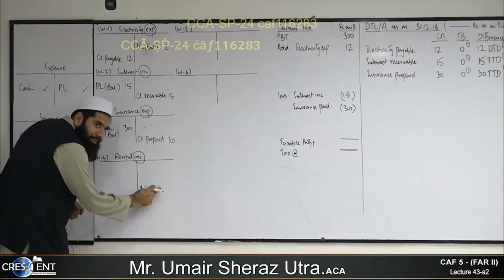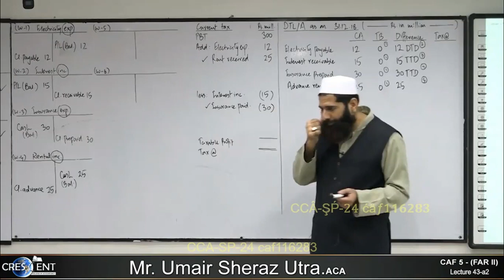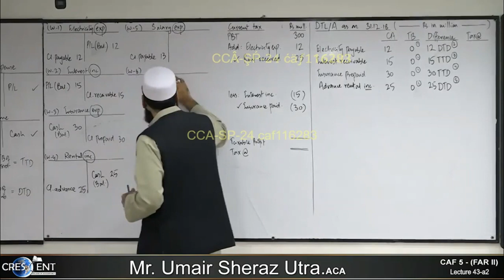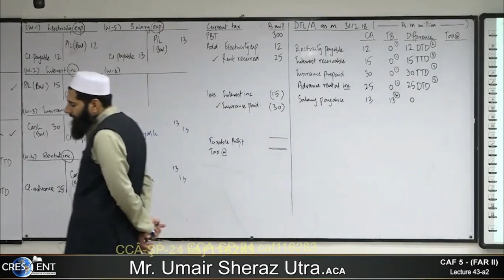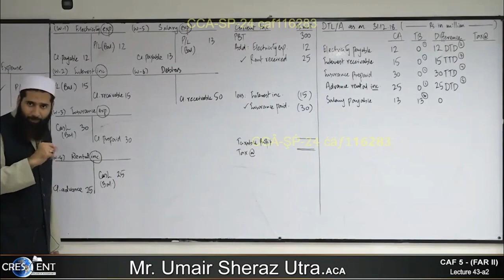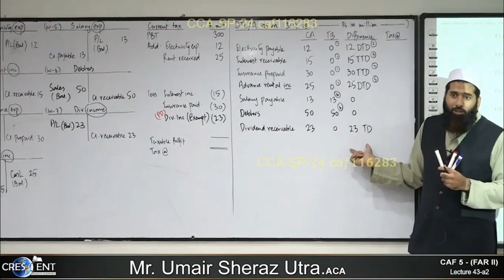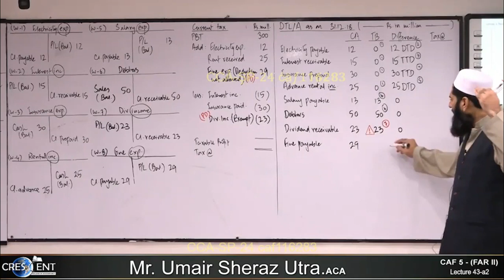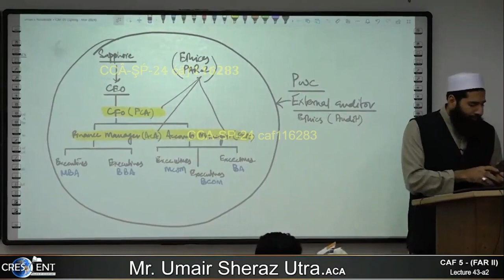CAF 05 - FAR-2 | LECTURE .43 a2 | SIR Umair Sheraz | MARCH 24